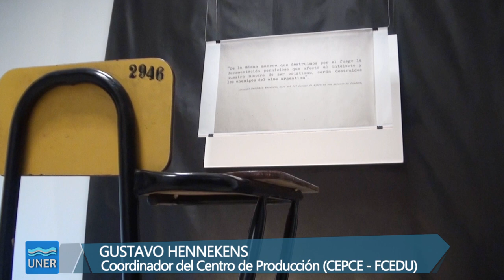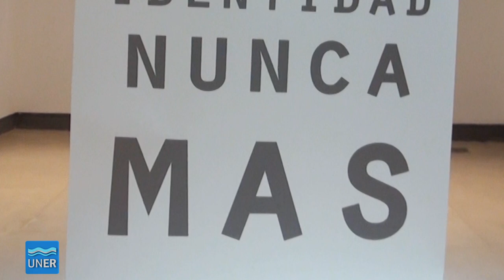Siete años, ocho meses y dieciséis días de oscuridad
La Facultad de Ciencias de la Educación de la UNER invita a la comunidad académica a visitar la instalación artística "Siete años, ocho meses y dieciséis días de oscuridad", ideada y desarrollada por un equipo de docentes y graduados de esta casa de estudios.

La obra, enmarcada en las actividades del mes de la memoria, tiene como tema central la represión durante la dictadura a través de un recorrido interactivo y emotivo. La instalación, ubicada en el Museo del Bicentenario Casa de Gobierno de Entre Ríos (México y Córdoba), estará abierta a todo público hasta el 23 de abril, de lunes a viernes de 9:00 a 16:00; y sábados, domingos y feriados de 16:00 a 19:00.

(Las imágenes del armado de la muestra pertenecen al Centro de Producción en Comunicación y Educación de la Facultad de Ciencias de la Educación)